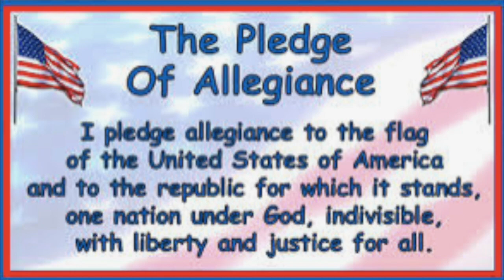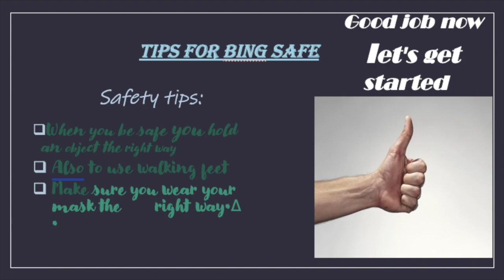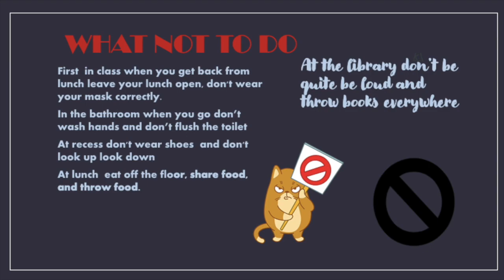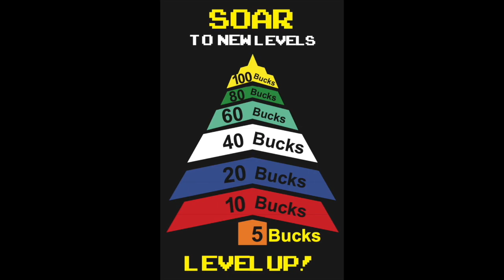SOES News Show January 12th